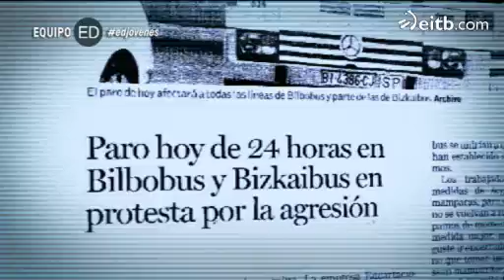Lorenzo fue apuñalado cuando trabajaba en el turno de noche en Bizkaibus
Lorenzo fue víctima de los peligros de la noche. En junio de 2005 fue apuñalado en Sestao por un joven cuando trabajaba en el turno de noche en Bizkaibus.